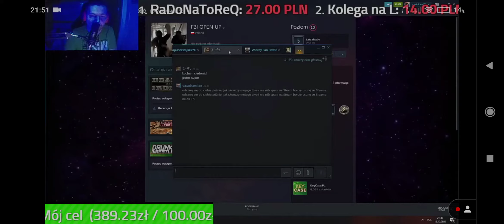Dawid jasper banuję mnie na steam kolejny raz